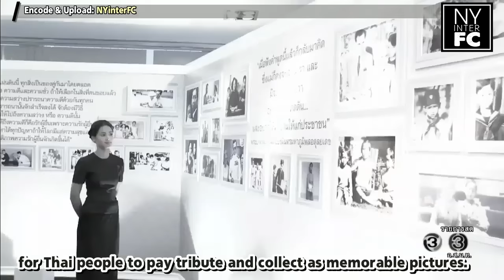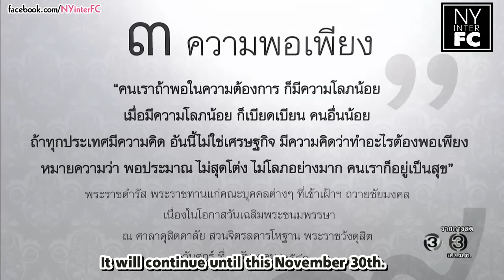[ENG SUB] Yaya Invited to Come to "PraBarameePokKlaoLhaoPoungPraCha" Exhibition @CH3 | RLCN 27/10/16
Translated by rosiemyctica | Timed and Edited by titasuri | Intro by Junyukio | Encoded & Uploaded by NYinterFC

This video belongs to:
BEC-TERO Entertainment PCL. (Thailand)

'อ๊อฟ พงษ์พัฒน์-ป๋อ-ญาญ่า' ชวนคนไทยร่วมชมนิทรรศการ 'พระบารมีปกเกล้า เหล่าปวงประชา' ณ ช่อง 3